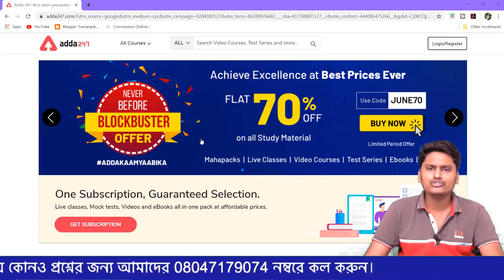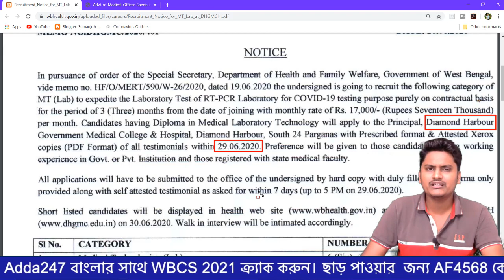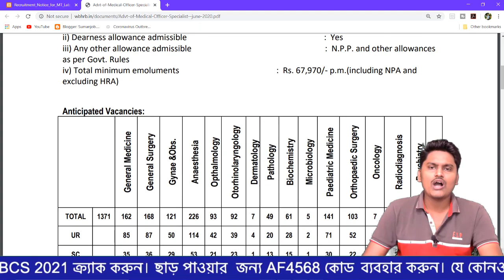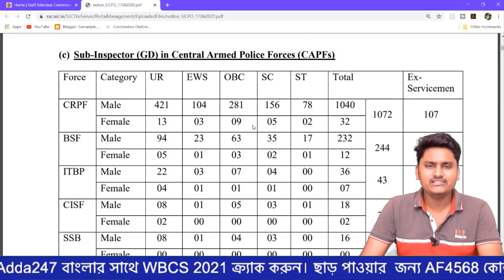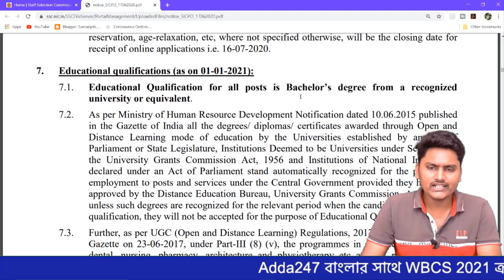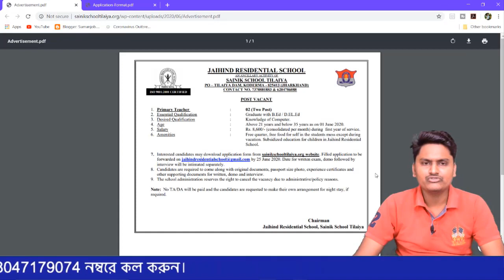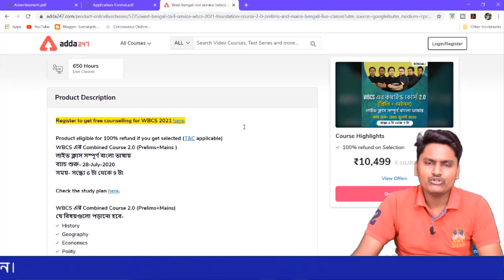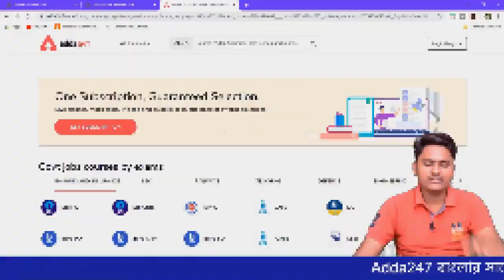1371+ West Bengal লিখিত পরীক্ষা ছাড়াই চাকরি June month, Latest Job 2020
West_Bengal_Health Recruitment Board #1371+post শূন্যপদে প্রচুর মহিলা-পুরুষ কর্মী নিয়োগ

Get PDF:-